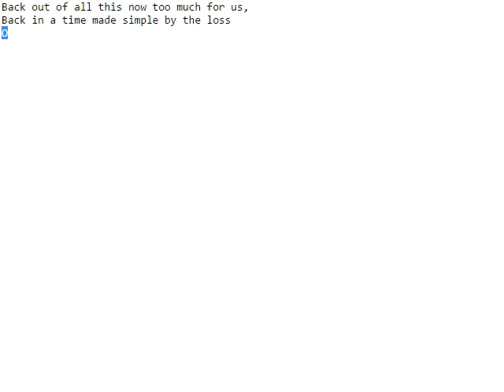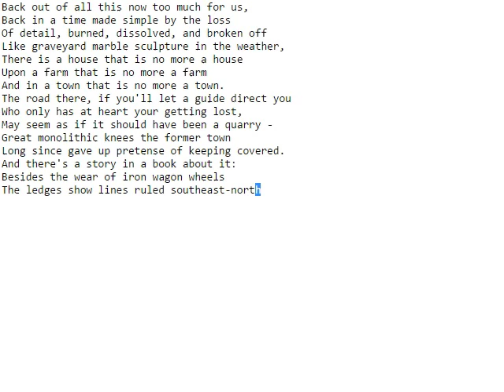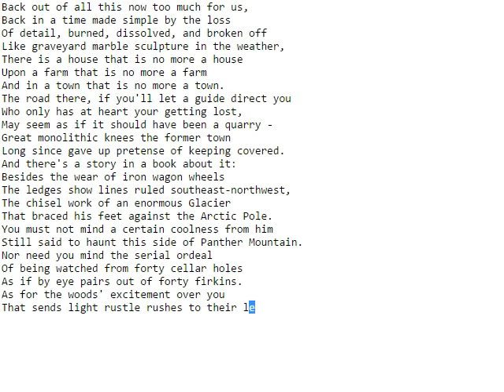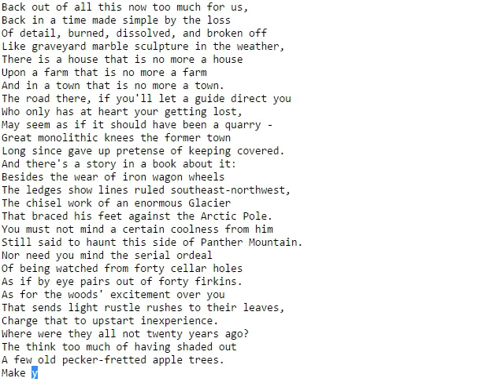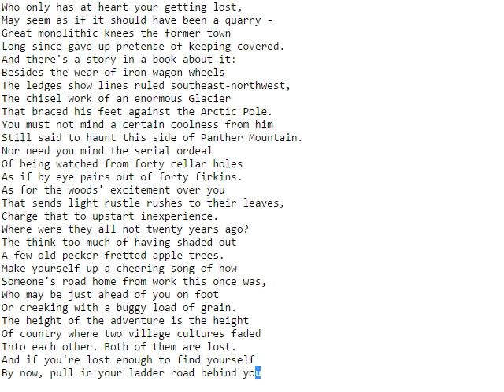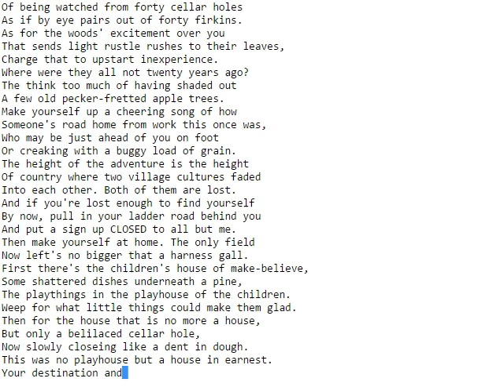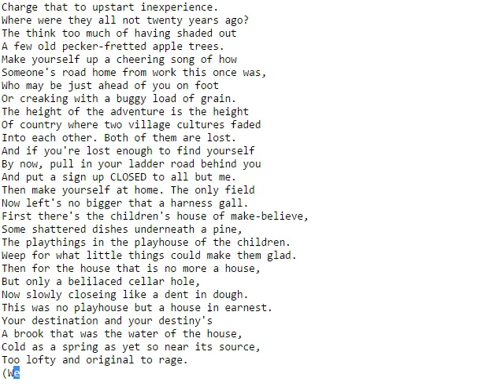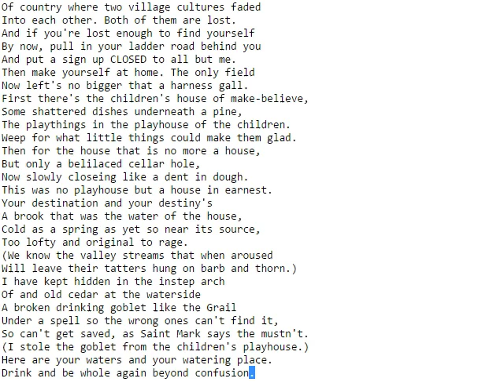Robert Frost - Directive